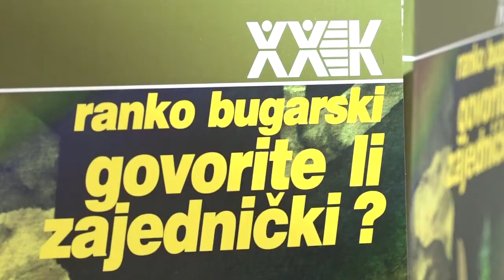Govorite li zajednički? Jezik i nacionalizam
Četvrti po redu dan javnih diskusija. Ovog puta tribina na temu o zajedničkom jeziku.

Knjiga profesora Ranka Bugarskog „Govorite li zajednički?“ služiće nam kao povod za diskusiju o tome da li se o jeziku može razmišljati izvan političkog konteksta.

Učesnici tribine ‘’Govorite li zajednički?’’ su: Ranko Bugarski (autor knjige ‘’Govorite li zajednički?’’), Srđan Milošević (istoričar), Svetislav Basara (pisac) , Đuro Radosavović (pisac), Aleksandar Đuričić (novinar i publicista), Jasmina Ahmetagić (književna teoretičarka).

Deklaracija o zajedničkom jeziku je tekst usaglašen između lingvista i intelektualaca uključenih u projekat „Jezici i nacionalizmi“. Srž deklaracije je stav da Srbi, Hrvati, Bošnjaci i Crnogorci govore jednim, zajedničkim, standardnim jezikom. Međutim, u skladu sa političkim interesima nacionalnih elita, standardne varijante proglašene su za zasebne jezike.

Ovakva politička manipulacija proizvodi brojne negativne posledice u društvenom i kulturnom životu. Jezik se koristi kao instrument za segregaciju manjine u višenacionalnim sredinama. Insistiranje na različitosti dodatno komplikuje složene administrativne procedure (potrebe prevođenja, tumača i sl.) Takođe, svedoci smo da se upotreba jezika tumači i u smislu dokazivanja nacionalne pripadnosti i lojalnosti.

Na jucerašnjoj tribini, zasigurno možemo da kažemo da smo svi govorili zajedničkim jezikom. Razumeli smo jedni druge i složili se da su podele politička manipulacija akademske elite, s toga, ujedinjeni, sa Novim Optimizmom u sebi, govorimo zajednički gde god i kad god možemo. Zahvaljujemo se svim govornicima i publici.